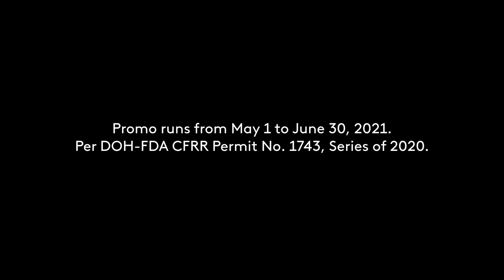Asia Brewery's Pack na Pack Sa Panalo Promo Radio Commercial Q2 2021 16s (Voiced)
DRPS Two Episode No. 160: Asia Brewery's Pack na Pack sa Panalo Promo Radio Commercial Q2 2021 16s (Voiced)